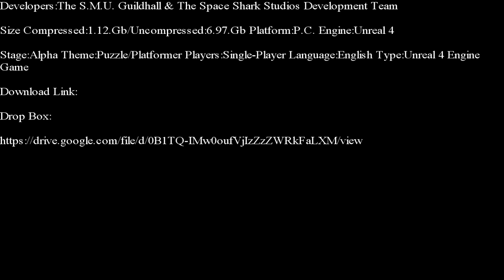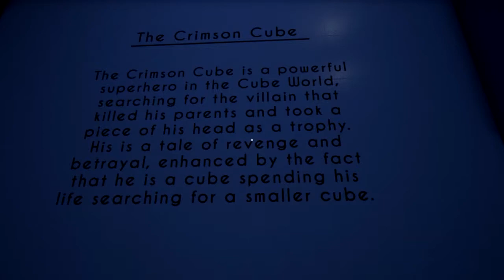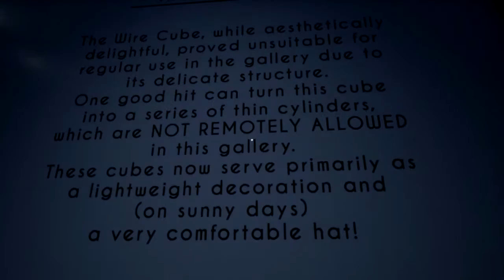Unreal 4-Gravitas Part 1